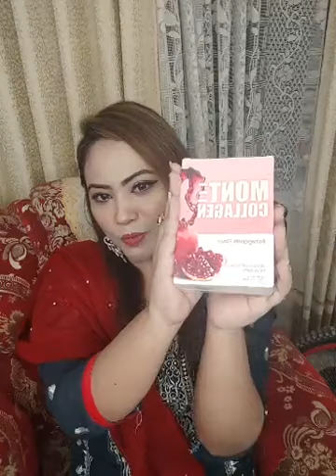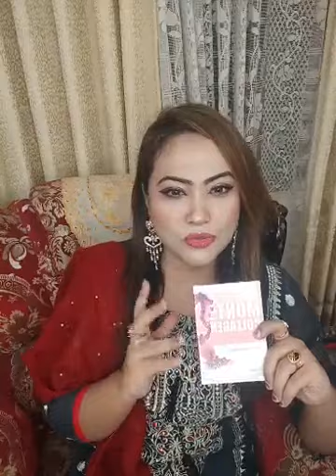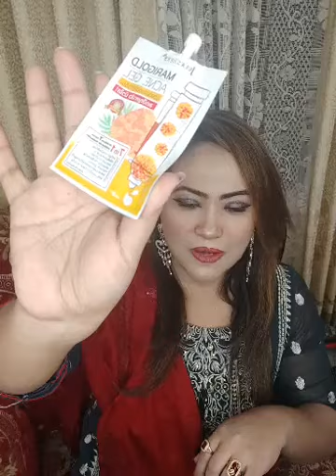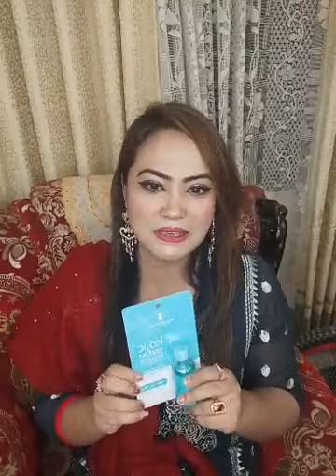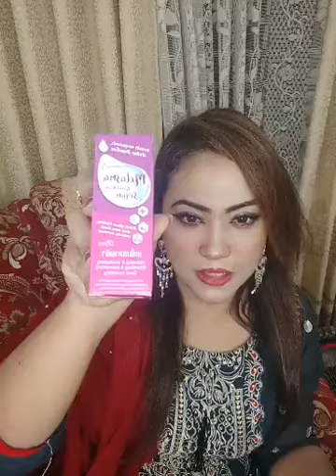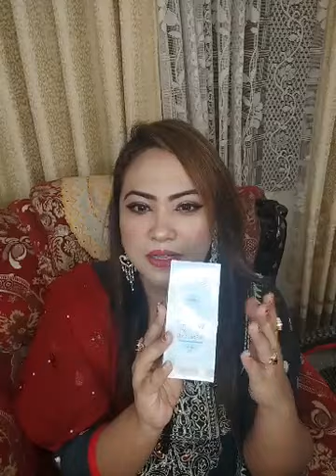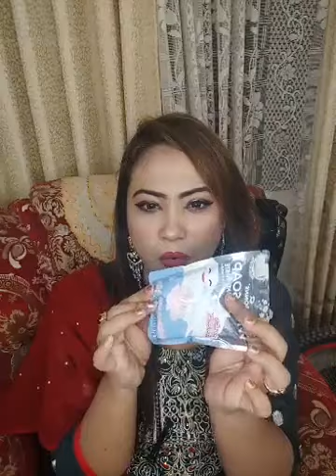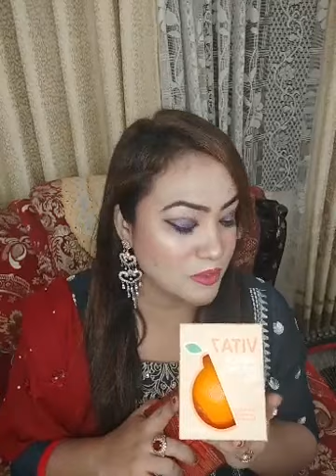Skin Care for Winter